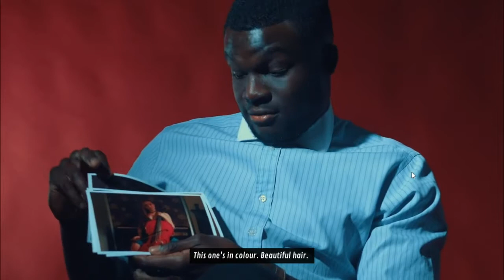The Shapeshifting Detective : Gameplay Part 1